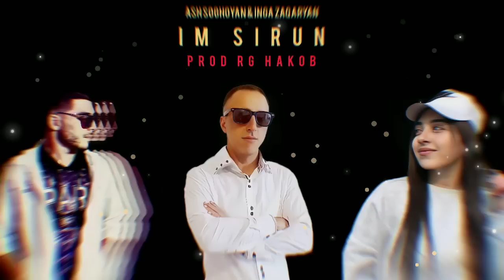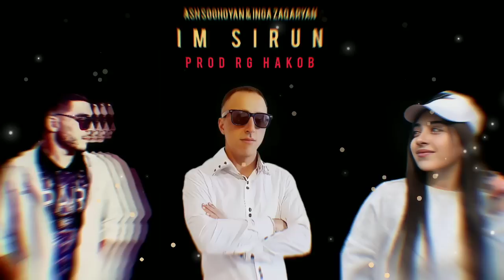Im Sirun | իմ Սիրուն - ( Prod by RG Hakob ) ft Inga Zaqaryan | Ash Soghoyan & ReD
Official Music Produced by @RGHakob  - Im Sirun | իմ Սիրուն - ( Prod by RG Hakob ) ft Inga Zaqaryan | Ash Soghoyan &  ReD

Arrange - RG Hakob
Music & l Lyurics - Ash Soghoyan
Rec.mix.mastering - PlaySounD Production

Песня опубликована с разрешения автора-исполнителя - @ashsoghoyan